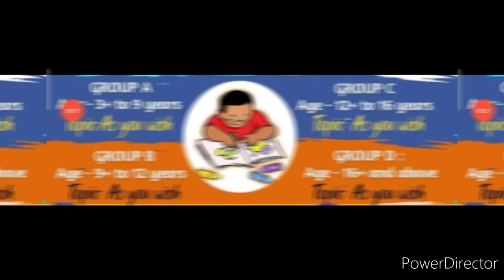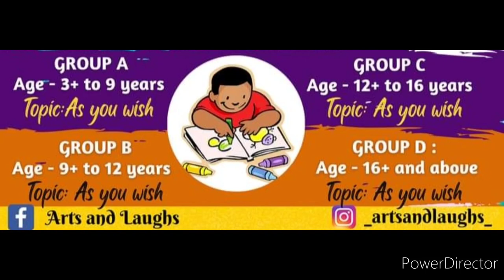Online Art Competition 2021🎨/ Win Trophy🏆 & Certificate💗/ Online Drawing Competition 2021 November😱🔥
3 Best A4 size Drawing books set in affordable amount